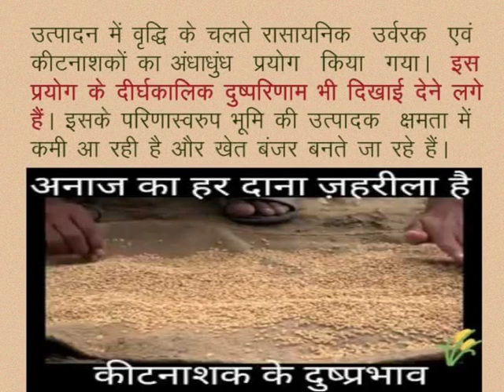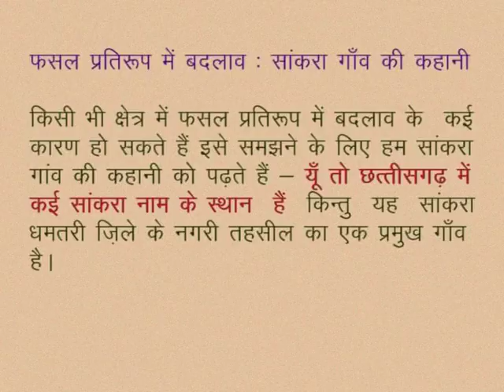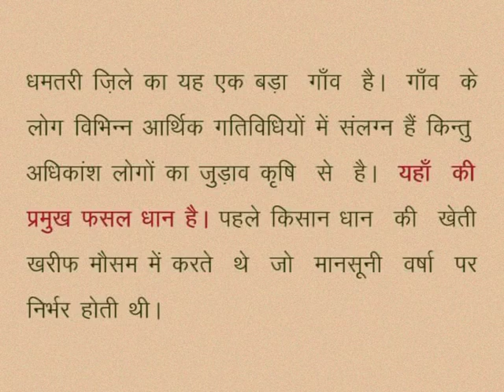CLASS 10th SOCIAL SCIENCE | CHAPTER 3 KRISHI